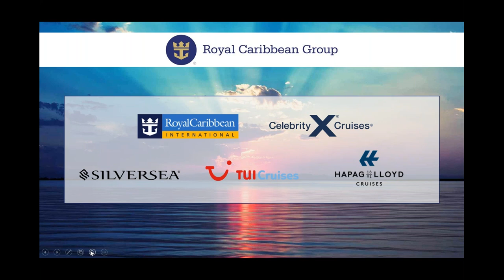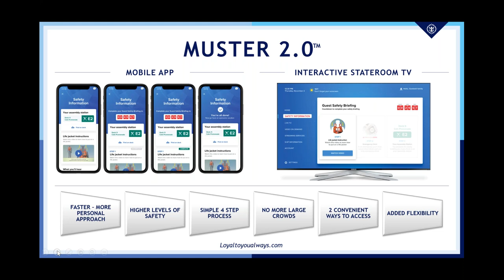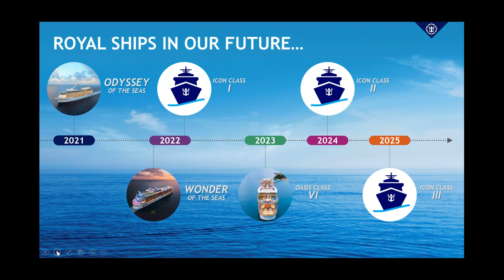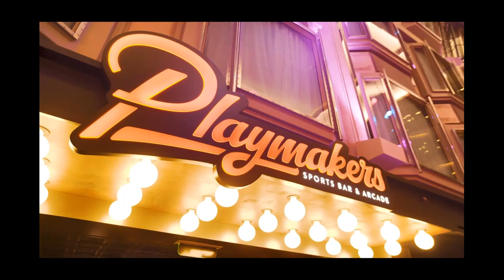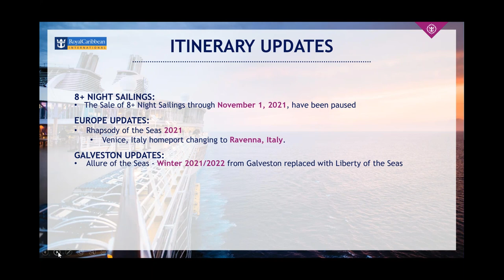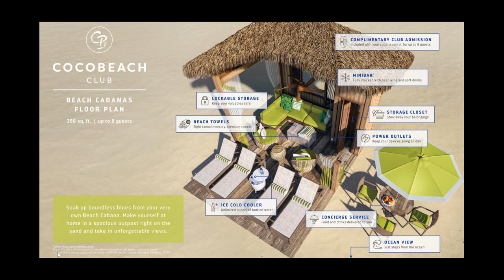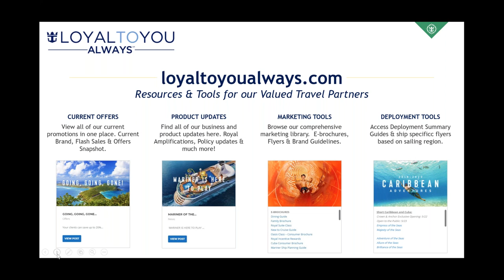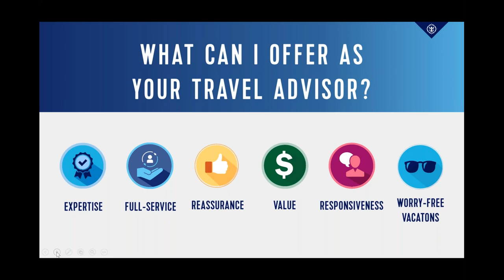Tips, Tools and Tricks for Big Sales in 2021 with Royal Caribbean!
Join Royal Caribbean International to hear about our Tips, Tools and Tricks as we prepare for big sales in 2021 – Learn all the key selling information to start the year ready for success!

As we prepare for our Healthy Return To Service there is much to learn and understand. Join us to get all the valuable selling information available about sales promotions, automation updates, safety protocols and our deployment plans for 2021.